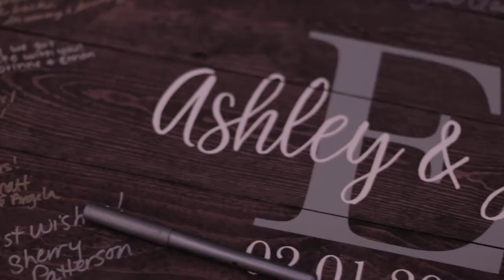Ashley + Jeffrey’s Winter Wedding | Fox Run Carriage House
Ashley and Jeffrey’s February 2020 wedding was held at the Fox Run Carriage House, one of Andre’s Banquet and Catering’s private clubs that sits on a 300-acre estate in Eureka, Missouri.

After, the wedding Ashley and Jeffrey’s stated, “the Complete Photo/Video/Photo Booth/DJ package was a great way to get all my essentials in one place! All workers were attentive, thorough and took care of everything on my big day!”

Videography: Xander, Complete Weddings + Events
Photography: Brandy, Complete Weddings + Events
DJ: Sara, Complete Weddings + Events
Venue: Andre’s at the Carriage House at Fox Run
Hotel: The Wildwood Hotel
Photo Booth: Kyle, Complete Weddings + Events
Catering: Andre’s Banquets & Catering
Brides Dress: AZAZIE
Suit: Jim’s Formal Wear Co.
Cake: Harter Bakery
Florals: Irene’s Floral Design

To learn more about Complete Weddings.